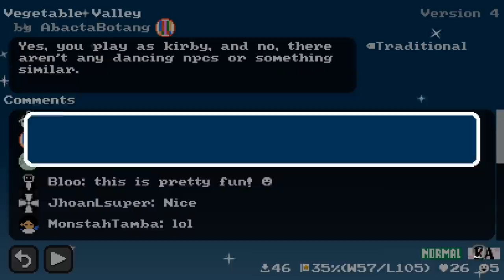Mario Multiverse - 1 Level for All Game Styles! {#5}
Mario Multiverse is a fan game a lot like Super Mario Maker 1 & 2. It's currently in a closed beta and the beta server is full. Sadly there is no download or way to play the game yet. I'll make an announcement when the beta is open to all, or when the game has a public release. -Darby

✪ Send fan mail here:
Darby BTG